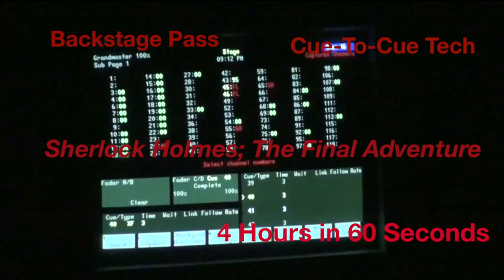Naples Players: Backstage Pass: "Sherlock Holmes; The Final Adventure" Cue To Cue Timelapse (HD)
Cue-To-Cue Technical Rehearsal is where light and sound cues are set for a production. The process is time-consuming. In this latest "Backstage Pass" video we've used time-lapse photography to show how much work (and waiting) goes into setting light cues for a production.

"Sherlock Holmes; The Final Adventure" plays November 23 - December 17 in Blackburn Hall at The Naples Players, one of the Top Community Theatres in The United States.